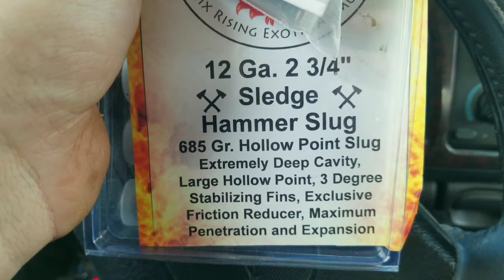A True Christmas Miracle!!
a very merry Christmas to all